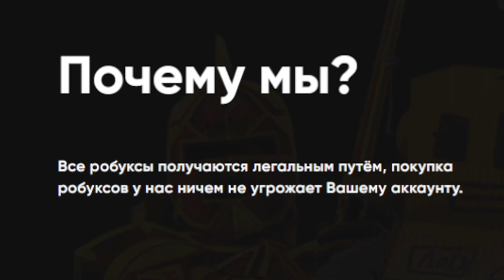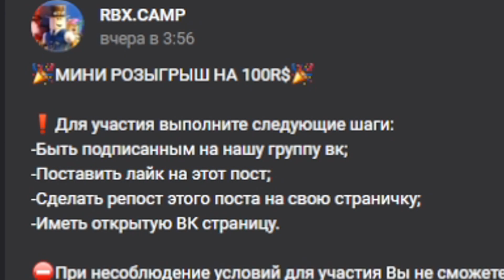СКИБИДИ ТУАЛЕТ против ТВ МЕНА - РОБЛОКС ТУАЛЕТ ТОВЕР ДЕФЕНС - ЗАЩИТА БАШНИ Toilet Tower Defense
Новое видео роблокс СКИБИДИ ТУАЛЕТ против ТВ МЕНА - РОБЛОКС ТУАЛЕТ ТОВЕР ДЕФЕНС - ЗАЩИТА БАШНИ Toilet Tower Defense. Роблокс игры в которые стоит поиграть с друзьями [💥EP 56] Toilet Tower Defense. Товер Батлс на максималках вместе со скибиди туалетом и ТВ меном.

🌟 Встаньте на платформу, чтобы начать матч в игре «Защита туалетной башни»!
⚔️ Разместите операторов и других юнитов, чтобы дать отпор туалетам!
🏆 Бейте волны, чтобы победить, или играйте в бесконечном игровом режиме!

Toilet Tower Defense Roblox 2023 PC gameplay!
Who Is KoPanda - a unique channel bursting with fun, positive, happy energy featuring popular videos on Roblox codes, Roleplay Simulators, Ro Ghoul, Shindo life,
 Anime Fighting Simulator, Roblox Naruto, Tower Battles, Ninja Legends, Murder Mystery, Adopt Me, Blox Fruits, Minecraft, CS GO, Brawl Stars, GTA 5 gameplay and much more!!! Thanks for checking us out.